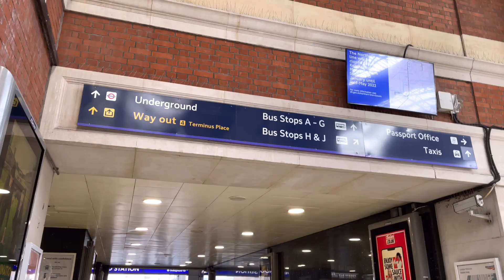London travel Vlog| Part 1| NewMom In Town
Hello Guys, In this video | First Day in LONDON with family and friends.This is a London Travel Vlog in Hindi.